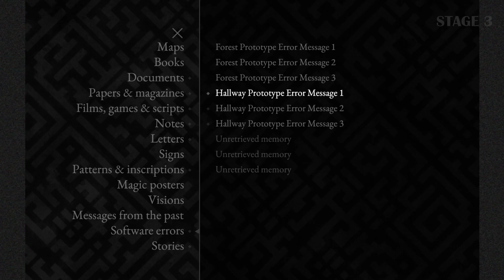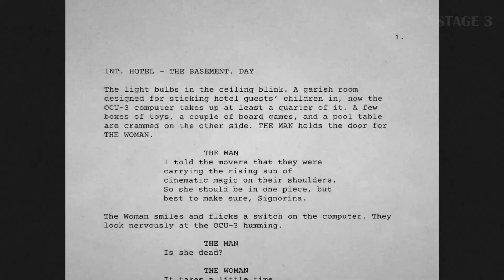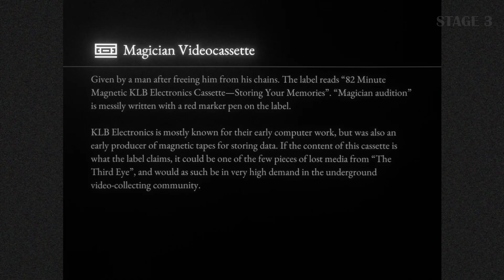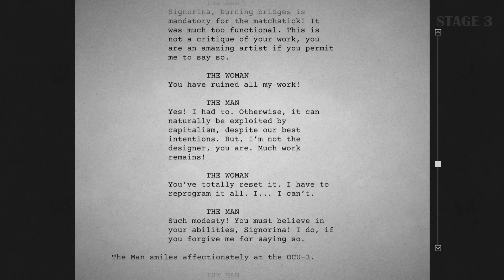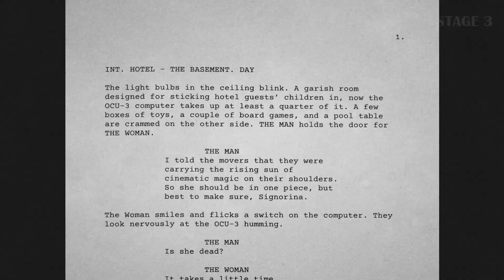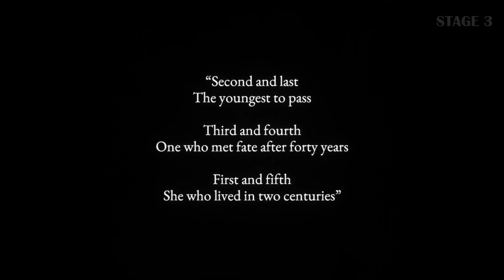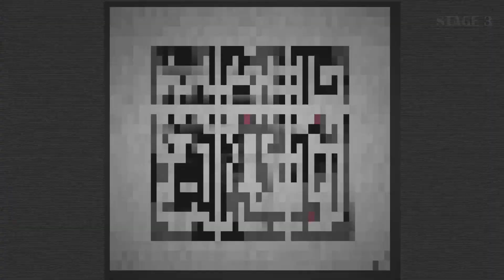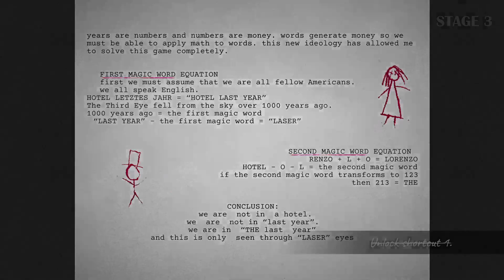LORELEI AND THE LASER EYES | Best Ever Puzzle Game | Gameplay Walkthrough | Part 6 | Stage 3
In this part I will open Astronomical Clock and enter into the crypt.